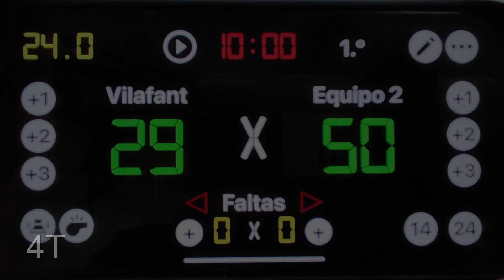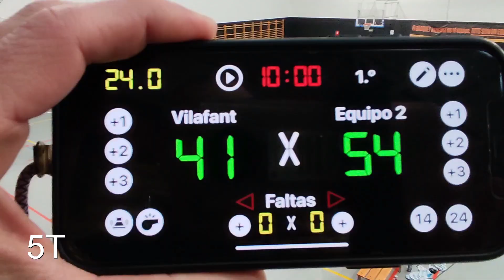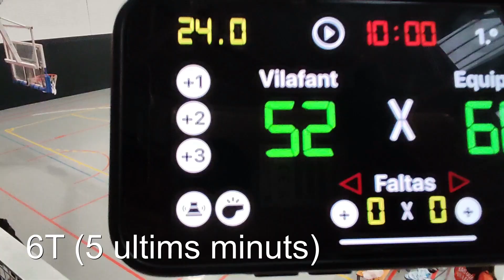2A PART Vilafant Banyoles 09032024